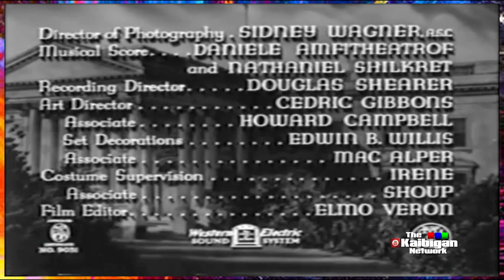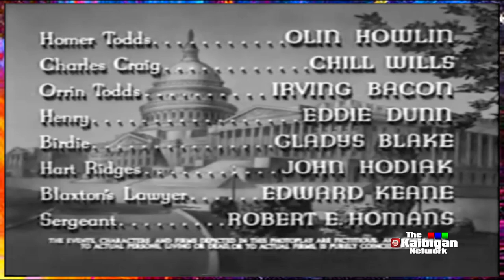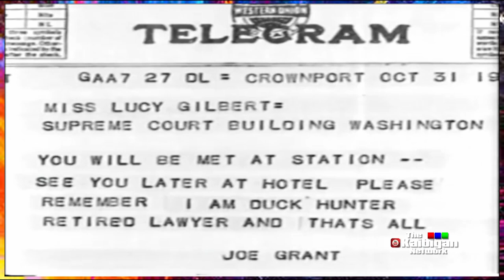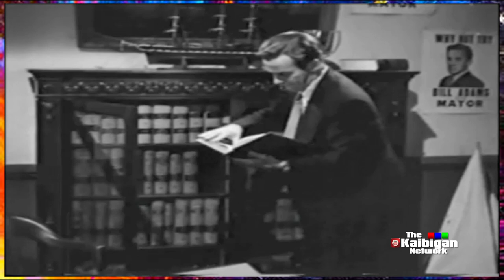STRANGER IN TOWN